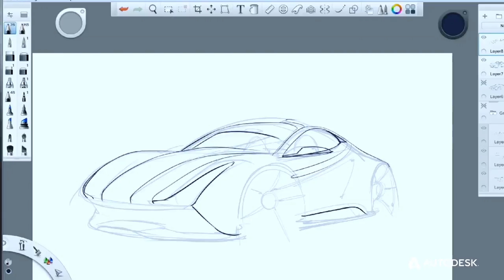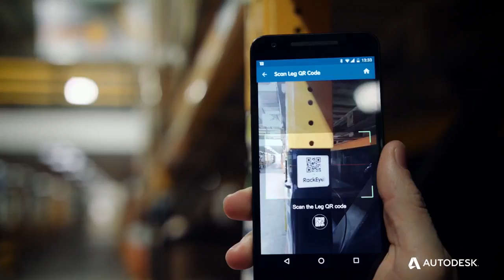Entrez dans l'Industrie du Futur The Future of Making Things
Plus que jamais, l’homme et la machine travaillent main dans la main pour repenser la façon de concevoir, fabriquer, capturer et gérer les informations produit. L’imagination, amplifiée par l’intelligence artificielle et la puissance de calcul du cloud, s’ouvre à des possibilités créatives infinies...